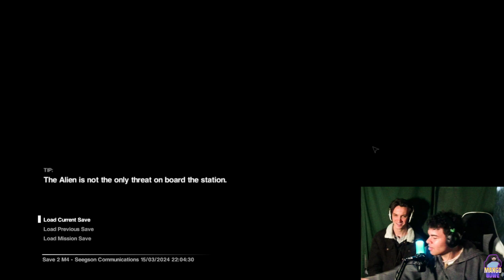Horror Game Baby Tries Mission 5 Of Alien isolation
I try to beat a mission with my friend holding my hand the whole time. Go figure that I literally cry the whole time still. This game freaks me out! I stream these at MangoGuwe Twitch.tv! Please share for more!